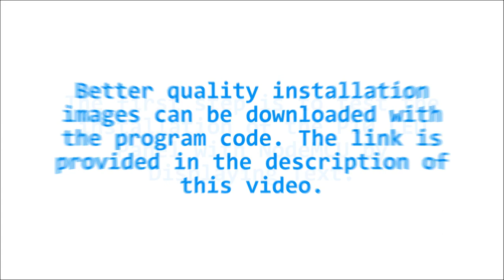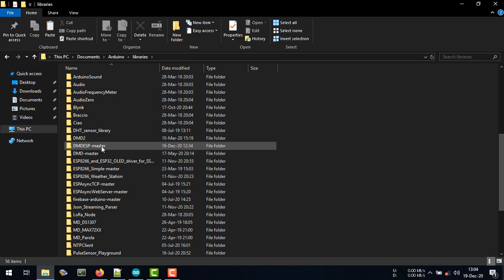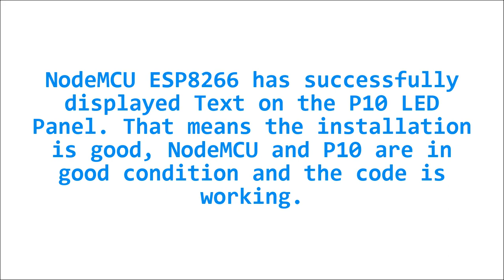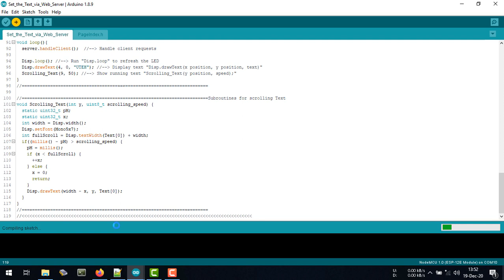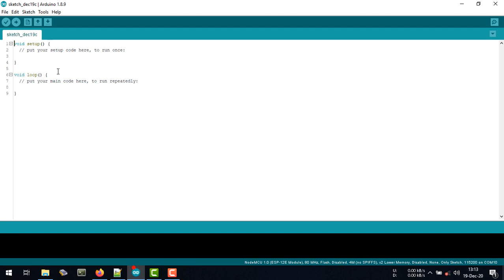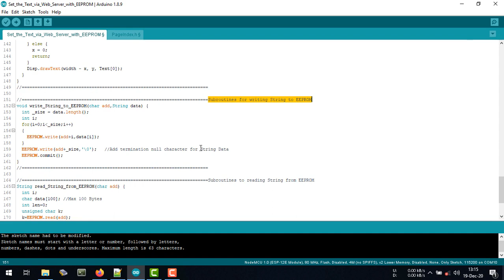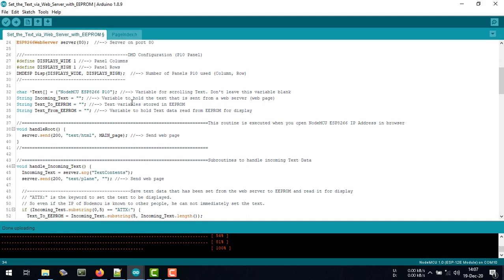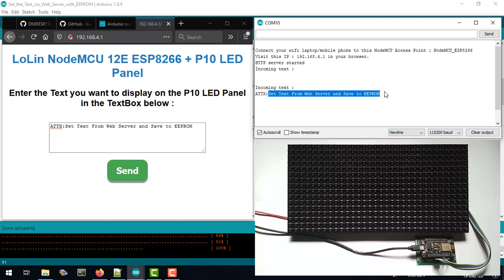Arduino IDE + NodeMCU ESP8266 + P10 LED Panel | NodeMCU with P10 (Set Text on P10 with Web Server)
Arduino IDE + NodeMCU ESP8266 + P10 LED Panel | NodeMCU ESP8266 controls P10 LED Panel using Arduino IDE (including text set in P10 with Web Server). In this project video I use Arduino IDE 1.8.9 , Notepad++ V7.7.1 , NodeMCU ESP8266 V3 and P10 LED Panel.

Note :
The drawback of this library (DMDESP) is that there is a slight flicker in the Text display that doesn't move (doesn't scroll). But in my opinion it's still good. Flicker does not occur on the scrolling text.

The code file is saved in the .rar file format. I created a .rar file using Winrar V5.50, so to extract it, make sure you use the same version of Winrar that I use or the latest version or use the winrar extractor online.

Sorry if my English is confusing, I use an online translator.

and from several other sources.

Luxury by Causmic
Genre and Mood : Hip-hop and Rap | Calm

Music Title: SUBWAY DREAMS
Artist: Dan Henig
Genre: Dance & Electronic (Dramatic)